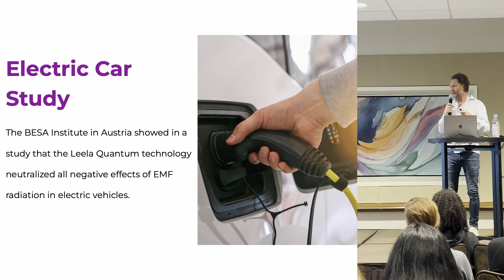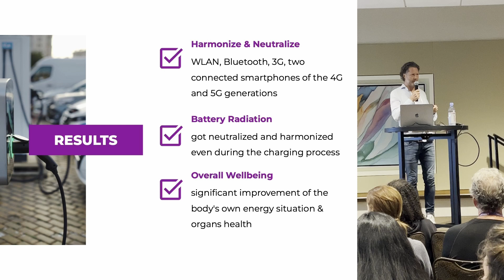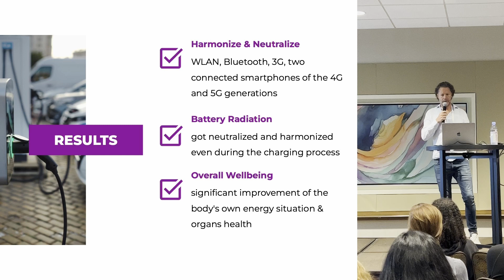Electric Cars: Learn How Leela Quantum Neutralizes EMF in Your Car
The BESA Institute in Austria showed in a study that the Leela Quantum technology neutralized all negative effects of EMF radiation in electric vehicles.

THE CONTENTS OF THIS VIDEO ARE NOT INTENDED AS MEDICAL ADVICE AND SHOULD NOT BE TAKEN AS SUCH.

Leela Quantum Tech® does not recommend or endorse any specific tests, physicians, procedures, opinions, or other information that may be mentioned in this video. Reliance on any information appearing in this video or on the website is solely at your own risk.

Statements made in this video or on the website have not been evaluated by the Food and Drug Administration (FDA), the EFSA, or any other government derivatives thereof. Leela Quantum Tech® products are not intended to diagnose, treat, cure, or prevent any disease or health condition.